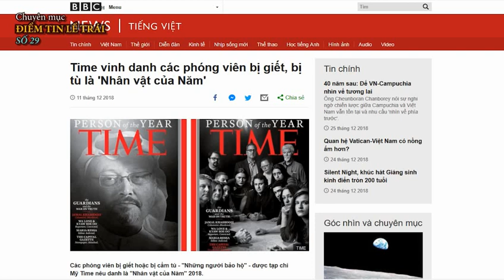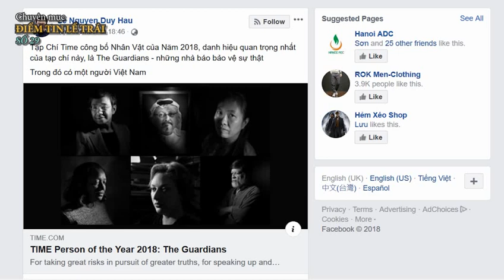Lạm bàn về "Nhân vật của năm" do Time chọn: Nguyễn Ngọc Như Quỳnh!